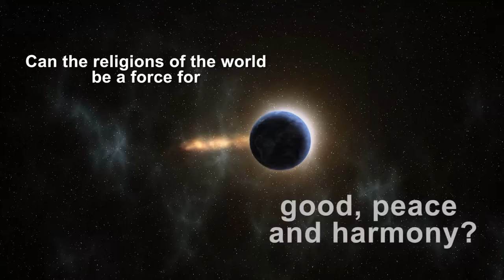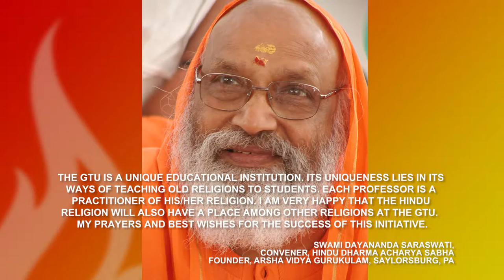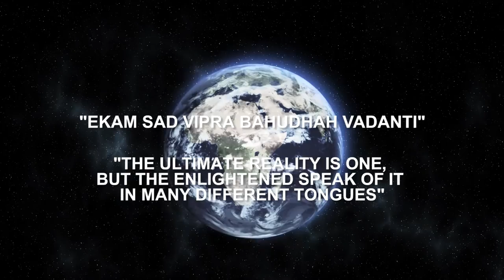Introducing the GTU - Before Shanti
Short introductory Video about the Graduate Theological Union introducing the GTU and the Center for Dharma Studies